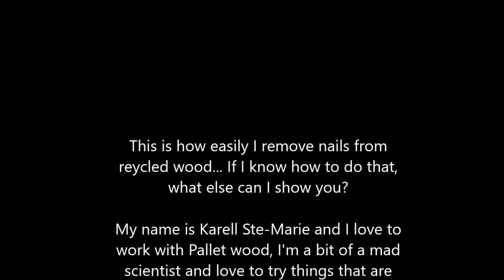How to remove nails from wood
How to remove nails from wood or pallet boards or recycled wood Easy using an air punch

The Air Punch from Air Locker is in my opinion the best tool to remove nails from recycled wood and boards.

Tools I use to break down Pallets:
The Vestil SKB-DLX Deluxe Steel Pallet Buster with Handle, 41":